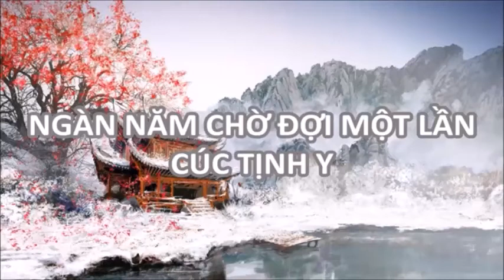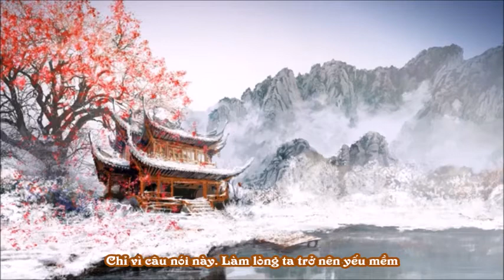Ngàn Năm Chờ Đợi Một Lần - Cúc Tịnh Y | Snorky Bonart Official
- Bài hát: Ngàn Năm Chờ Đợi Một Lần (Thiên Niên Đãi Nhất Độ)
 - Sáng tác: Ost: Tân Bạch Nương Tử Truyền Kỳ
 - Thể hiện: Cúc Tịnh Y
 - Lời bài hát:
+ Lời Trung: Qian nian deng yi hui. Qian nian deng yi hui. Shi shei zai er bian shuo.Ai wo yong bu bian. Zhi wei zhe yi ju. A ha duan chang ye wu yuan. Yu xin sui feng liu lei. Meng chan mian qing you yuan. Qian nian deng yi hui. Deng yi hui a. Qian nian deng yi hui. Wo wu hui a. Qian nian deng yi hui. Qian nian deng yi hui. Yu xin sui feng liu lei. Meng chan mian qing you yuan ai. Qian nian deng yi hui. Deng ni hui a. Qian nian deng yi hui. Wo wu hui a. Qian nian deng yi hui. Qian nian deng yi hui. Qian nian deng yi hui.
+ Lời Việt:
Ngàn năm đợi một lần
Lời của ai kề bên tai
Nguyện thề yêu, lòng chẳng phai
Chỉ vì câu nói này
Làm lòng ta trở nên yếu mềm
Gió ướt mi, mưa đẫm lệ
Chỉ biết yêu, quên lối về.
Ngàn năm ta mãi chờ
Mãi thương nhớ...Ah...Àh
Ngàn năm bao kiếp rồi
Không hối hận...Ah...Àh
Bởi thế gian, phân chánh tà
Chỉ trách ta, mong hoá người
À...Á...A...A...À